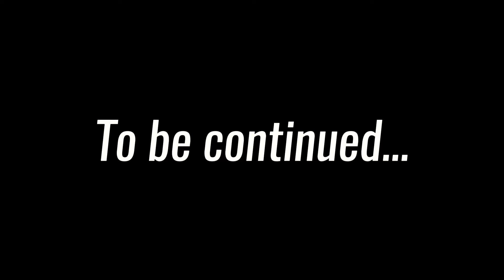Thriving with Multiple Sclerosis | YouTube Content Creator | @BumblePree ICWIC EP 1 PT. 1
InConfidence with InControl - Episode 1, Pt.1: Bumble Pree’s Inspiring Journey with Multiple Sclerosis and Incontinence

Chapters:

0:13 - Who is Bumble Pree?
0:29 - Why choose 'Bumble Pree'?
4:01 - YouTube Career
5:07 - Who does Bumble Pree make videos for?
6:11 - First ever YouTube video!
7:47 - Future YouTube videos
8:07 - Multiple Sclerosis and Incontinence Journey
9:31 - About Multiple Sclerosis
10:02 - First Signs of Multiple Sclerosis
10:40 - Emotions after MS diagnosis
11:09 - Managing Multiple Sclerosis
12:04 - How to Support someone with Multiple Sclerosis or Incontinence?
14:03 - Misconceptions about Multiple Sclerosis and Incontinence
15:13 - Pree's thoughts about Multiple Sclerosis currently

Welcome to the first episode of InConfidence with InControl! In this candid interview series, we sit down with inspiring individuals who openly share their experiences with incontinence and other challenges that are less talked about.

In this episode, we chat with the incredible @BumblePree  a popular YouTube content creator who is making waves in the incontinence, disability and adult diaper communities. Bumble Pree has been living with multiple sclerosis and incontinence for years and is a long-time user of our adult diapers and incontinence products. Her courage and openness are helping to destigmatize adult diapers and empower others facing similar challenges.

What to Expect in Part 1?

- Bumble Pree’s journey as a YouTube content creator
- Living with multiple sclerosis
- Her personal experiences with incontinence
- Tips and insights for others dealing with multiple sclerosis and incontinence

Join us for this heartfelt and inspiring conversation, and stay tuned for Part 2, where we dive even deeper into the world of adult diapers, some awesome tips and tricks to manage incontinence and much more!

Key Topics Covered:
- Multiple Sclerosis
- Incontinence
- Adult Diapers
- Disability Awareness
- Personal Stories and Experiences